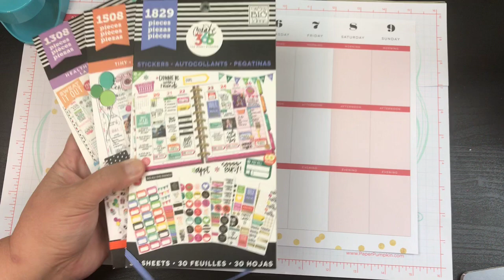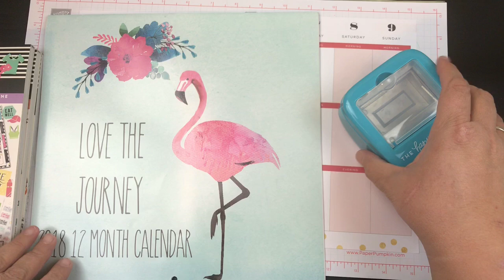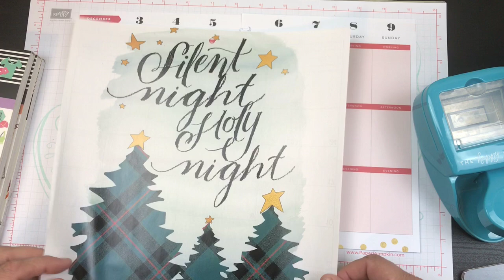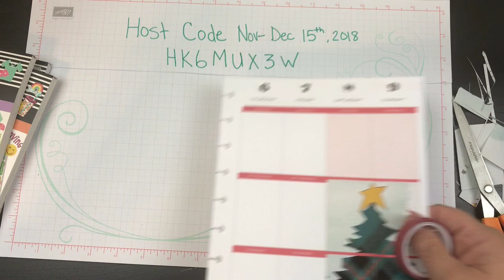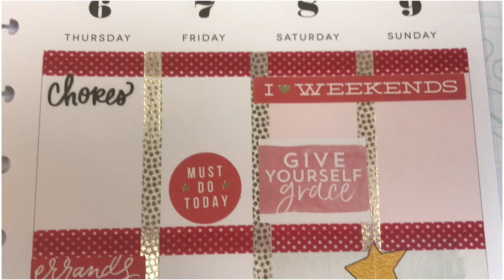Plan With Me - Happy Planner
Music By: Lyndy Butler - Song: Loved By Me & Arizona Memo

To Order Stampin' Up! Products Online used in this video go